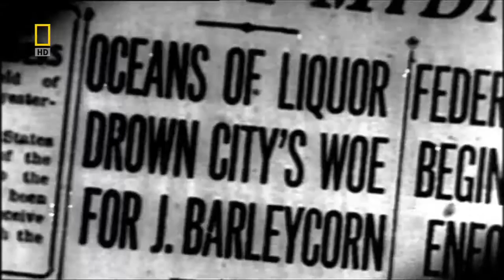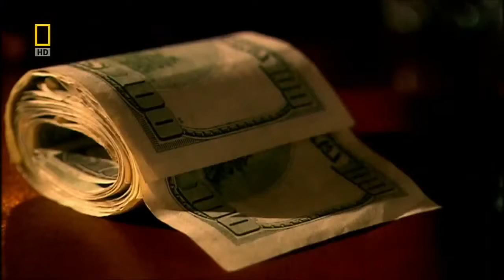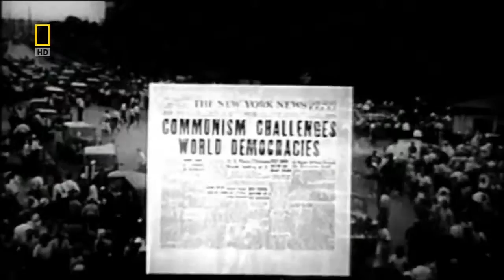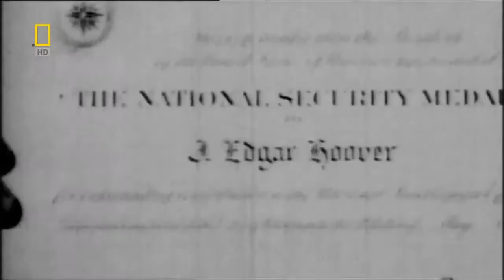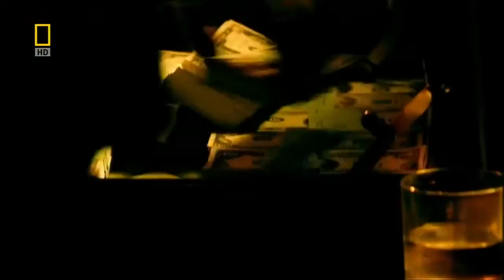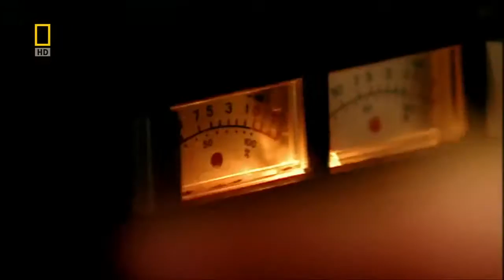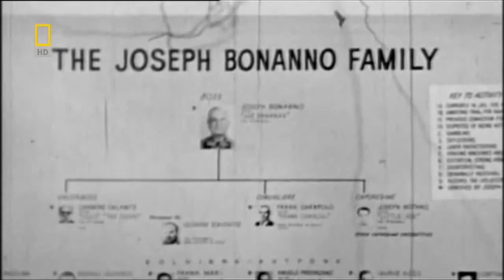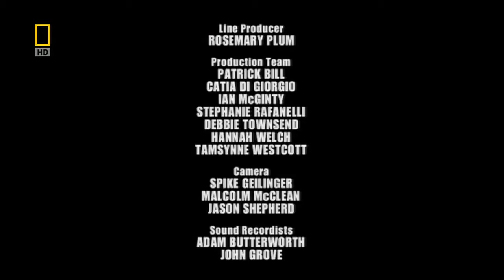Italian Mafia Exposing The Mob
ostrich documentary  ostrich bird
seahorse documentary

The Sicilian Mafia, also known as simply the Mafia or Cosa Nostra ("Our thing"), is a criminal syndicate in Sicily, Italy. It is a loose association of criminal groups that share a common organisational structure and code of conduct. The basic group is known as a "family", "clan", or "cosca" or "cosche" in Sicilian. Each family claims sovereignty over a territory, usually a town or village or a neighbourhood (borgata) of a larger city, in which it operates its rackets. Its members call themselves "men of honour", although the public often refers to them as "mafiosi". The mafia's core activities are protection racketeering, the arbitration of disputes between criminals, and the organizing and oversight of illegal agreements and transactions.